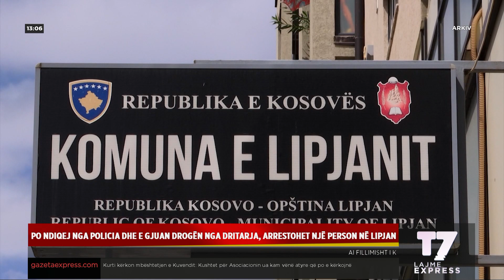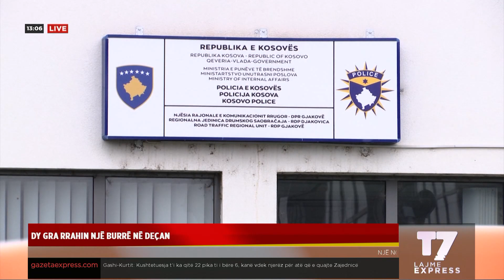Lajmet e orës 13-00 | Lajme EXPRESS | T7